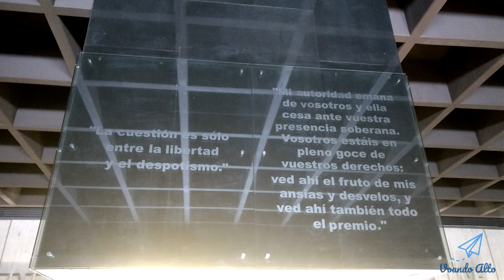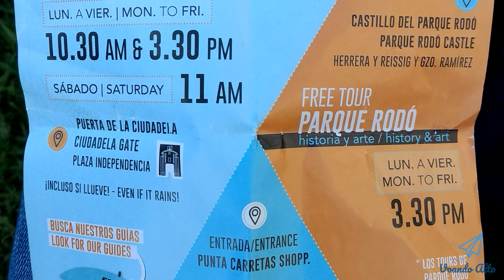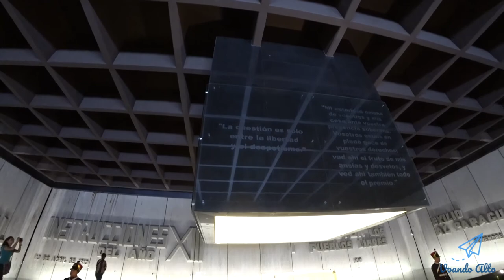Montevideo em 1 dia, Uruguai - Mochilão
Vim de Punta del Leste até Montevideo de ônibus, é mais ou menos 2 horas de viagem, paguei em torno de 319 pesos uruguaios, que é em aproximadamente R$ 37,00 por pessoa.

Meu cronograma estava um pouco curto, tive somente 1 dia para conhecer a cidade. Mas acredito que são necessários pelo menos de 2 a 3 dias para conhecer bem o local.

Aproveitei para conhecer o "Free Walking Tour", que traduzindo seria "Passeio gratuito a Pé".

É uma modalidade de passeio guiados, de cunho turístico, realizado a pé. O guia visita os principais pontos turístico e explica a história local. Existem em principais capitais de todo o mundo.

Apesar do nome constar como "Free", ou seja, "Gratuito", os guias sobrevivem através dessas contribuições ou gorgetas oferecidos pelos turistas. Então, não seja mão de vaca e faça uma contribuição justa.

O primeiro ponto que visitei foi o Rio de la Plata, ótimo para fazer uma caminhada.

Essa é a prefeitura de Montevideo, na frente temos o ponto para pegar o ônibus turístico, com o qual não recomendo, pois em todos os locais que utilizei desse serviço, era caro e não oferece o que promete.

Essa é a Plaza Independencia e lá trás temos o Palacio Salvo, é possível visitar ele em dias específicos na parte da tarde, detalhes estarão na descrição. Lá temos estátua de José Artigas, embaixo fica o mausoléo.

Aqui é a Puerta de la Ciudadela, o que restou do antigo forte da cidade, utilizado pelos espanhóis na época da colonização.

Do outro lado, bem na Plaza Independencia, estará encontrando o pessoal da Curioso Free Tour.

Após eles explicarem sobre a história da cidade, irão visitar o mausoléo de José Gervasio Artigas, que foi um político e militar uruguaio, reconhecido como herói nacional, um dos grandes responsáveis pela independência do país. Na urna ao fundo estão guardados os restos mortais desse herói nacional.

Nessa praça temos a venda de antiguidades, artesanatos e souvenirs. Lembrava um pouco a Praça da República que temos no centro de São Paulo.

No fundo, a fonte dessa praça. Aqui temos o nosso guia explicando sobre a história.

A catedral basílica fica bem em frente a última praça que visitamos.

Essa é a rua que dá acesso ao Mercado del Puerto. Seria o fim do passeio, que dura em torno de 2 horas. Aproveite esse tempo para se despedir do guia e entregar a gorgeta, posso dizer que valeu cada centavo, o pessoal Curioso Free Tour é nota 1000, recomendo!

Faça o seu almoço aqui no Mercado del Puerto, como por exemplo comer uma Parrila ou Chivito, que foi a recomendação do guia. Você vai gastar aqui na média de 400 a 600 pesos que seria em torno R$ 50 a 70,00 por pessoa.

Existem muitas opções de restaurantes, mas escolhi o Don Garcia, que tinha um bom custo benefício.

Não esqueça de dar a "propina" ao garçom, que traduzindo seria a gorgeta. No mínimo de 10% do valor da conta.

Após a refeição, fui visitar o Palácio Legislativo, como era longe, tive que pegar um ônibus. O valor da passagem saiu 38 pesos, que daria em torno de R$ 4,50. Utilize o aplicativo Moovit pra isso.

O Palacio Legislativo, é a sede da Câmara dos Deputados e do Senado do Uruguai. Recomendo fazer a visita guiada no interior dele, mas eles acontecem somente em dias de semana

O ingresso custa 90 pesos uruguaios, em torno de R$ 10,00 por pessoa.

Mercado Agrícola de Uruguai, seria um Mercado Municipal. Mas parecia um Shopping, pois haviam praças de alimentação, bem como há a venda de frutas, vegetais e carnes em geral.

Recomendo aqui para fazer as suas refeições, pois tinha um preço justo. Assim como o Terminal Tres Cruces.

Pontos turísticos visitados:

- Rio de la Plata
- Prefeitura de Montevideo
- Plaza Independencia
- Palacio Salvo
- Puerta de la Ciudaleda
- Teatro Solis
- Mausoleo de José Gervasio Artigas
- Plaza Constitución
- Catedral Basílica de la Inmaculada Concepción
- Mercado del Puerto
- Palacio Legislativo
- Mercado Agrícola de Montevideo
- Terminal Tres Cruces

Os outros pontos que não pude ir, mas que recomendo a visita são:

- Parque Prado, pra ver o monumento La Diligencia
- Parque Rodó
- Shopping Punta Carretas
- Faro de Punta Carretas (Farol)
- Playa de los Pocitos

Evite andar de noite na Cidade Velha, pois ouvi relatos de furtos ou assaltos.

* Links

- Visita Palacio Legislativo

Horário: 10:30 e 15:00
Dias: Segunda a Sexta (dias úteis)
Preço: US$ 3,00 ou 90 pesos uruguaios

- Visita Palacio Salvo

Horário: 15:00 - 16:00 - 17:00 - 18:00
Dias: Terça, Quinta e Sábados
Preço: 200 pesos uruguaios

- Curioso Free Tour

Ponto de Encontro: Puerta de la Ciudadela (Plaza Independencia)
Horário: 10:30 - 15:30 de Segunda a Sexta / 11:00 aos Sábados
Duração: 2 horas e 30 minutos
Identificação: Camiseta e guarda-chuva azul